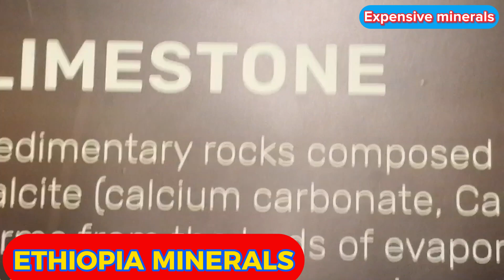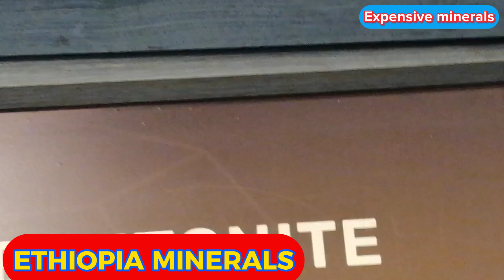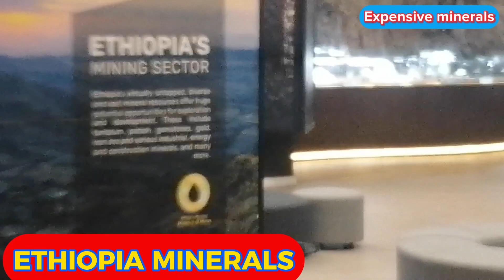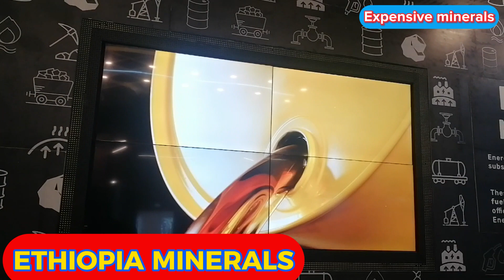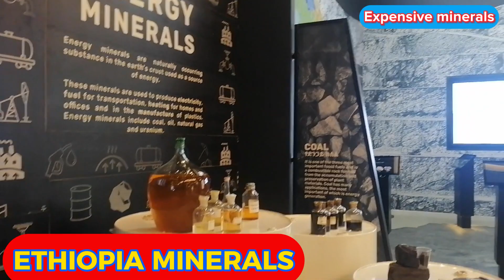The most expensive minerals in the world. Ethiopia minerals. Mineral deposit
🌐 Ethio Minerals: Unveiling Ethiopia's Geological Wealth

Welcome to Ethio Minerals, your gateway to the captivating world of Ethiopia's economic minerals and gemstones! 🇪🇹💰✨

⛏️ Digging Deep into the Earth's Riches:
Embark on an exhilarating journey with us as we explore the abundance of economic minerals like gold, copper, silver, mercury, aluminum, silica, and more. Gain profound insights into the geological processes that give rise to these valuable resources and understand their crucial role in shaping industries and economies.

💎 Gems of Ethiopia: Emeralds, Diamonds, Sapphires, and Beyond:
Join us in uncovering the hidden treasures beneath Ethiopia's soil, including the mesmerizing beauty of gemstones like emerald, diamond, sapphire, and a myriad of other precious stones. Discover the unique characteristics, cultural significance, and the stories behind these sparkling jewels.

🔬 Educational Expedition:
Ethio Minerals is not just a channel; it's a knowledge hub! Immerse yourself in educational content that breaks down the complexities of geological processes, mining techniques, and the economic impact of these minerals and gemstones. Whether you're a geology enthusiast, a student, or just curious, there's something for everyone.

🌍 Showcasing Ethiopia's Geological Diversity:
Experience the breathtaking landscapes and diverse geological formations of Ethiopia. Our videos take you on a visual tour of mining sites, highlighting the craftsmanship involved in extracting economic minerals and gemstones. Witness the intersection of nature's beauty and human ingenuity.

🤝 Community of Enthusiasts:
Join a vibrant community of fellow enthusiasts, where discussions thrive, questions are answered, and knowledge is shared. Ethio Minerals is more than a channel; it's a community passionate about the Earth's hidden treasures. Your engagement makes this journey even more enriching!

Don't miss out on the excitement! Let's unravel the mysteries, appreciate the beauty, and understand the significance of Ethiopia's economic minerals and gemstones together.

Adventure awaits! 💼💎✨

🌍 Exploring Ethiopia's Geological Treasures: Economic Minerals & Gemstones

Welcome to Ethio Minerals YouTube channels– your ultimate destination for a mesmerizing journey through Ethiopia's rich geological landscape! 🇪🇹💎

🔍 Uncover the Earth's Hidden Gems:
Dive deep into the fascinating world of economic minerals and gemstones as we explore the diverse geological wonders that Ethiopia has to offer. From precious opals to rare minerals, join us on an educational adventure that delves into the heart of the Earth's treasures.

🔬 Educational Insights:
Whether you're a geology enthusiast, a student, or just curious about the earth's riches, our videos provide in-depth insights into the formation, extraction, and significance of economic minerals and gemstones. Get ready to enhance your knowledge and appreciation for these geological marvels!

🔗 Connecting Culture and Geology:
Discover the cultural significance of minerals and gemstones in Ethiopia's history and heritage. Our content explores the intertwining of geology and culture, shedding light on the stories behind these precious stones and their impact on local communities.

🎥 Visual Feast:
Immerse yourself in stunning visuals and high-quality production as we take you on virtual tours of Ethiopia's mining sites, showcasing the breathtaking landscapes and the intricate processes involved in extracting these valuable resources.

🌟 Join the Community:
Become part of a community passionate about economic minerals and gemstones. Engage with fellow viewers, ask questions, and share your own insights in the comments section. Let's build a community that celebrates the beauty and significance of Earth's geological wonders!

Adventure awaits, and knowledge is just a click away! 💼💎✨